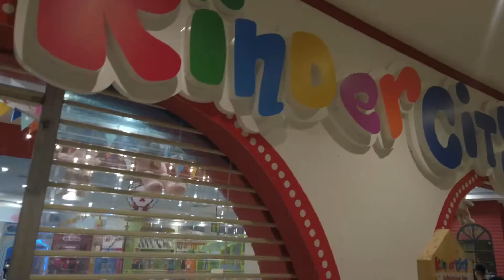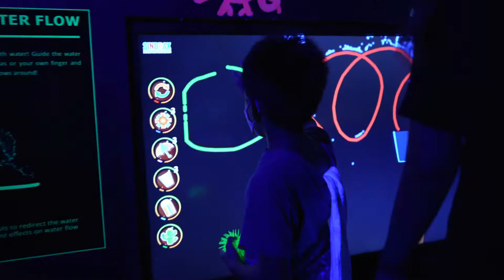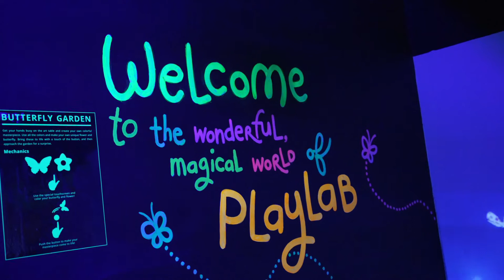Kinder City - Venice - Play Lab 2022